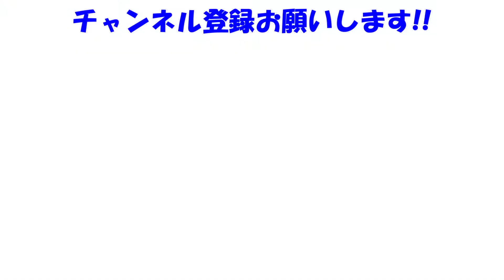【GTSPORT】パワーでねじ伏せろ！ヴェイロンでコーナーリングマシンを追う！【VTuber】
パワーでぶっちぎるの好き